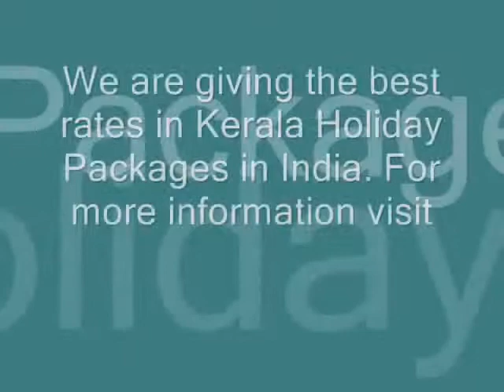Get Discounted Rates in Kerala Holiday Packages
Book Kerala Holiday Packages Online- MyKerala-Travel offering Luxury Holiday Packages to Kerala and South India with Luxury Resorts in India and all throughout the world.